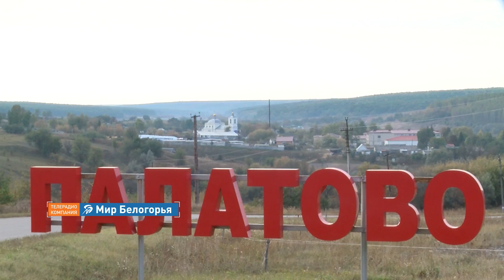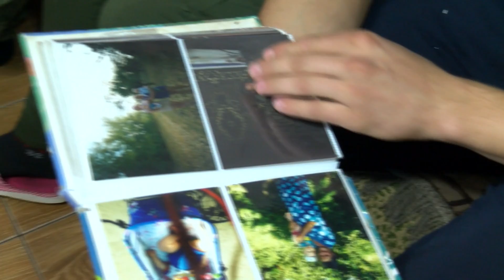«Сельский порядок». Палатово Красногвардейского района (2.10.2019)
Палатово Красногвардейского района напоминает село из советских фильмов, где никогда не закрывают ворота на засов, где с воодушевлением трудятся, где в домах царят спокойствие и любовь. Только это не кино, здесь всё по-настоящему. Когда-то это был город-крепость, сейчас – крепкое и дружное село. Съемочная группа «Мира Белогорья» отправилась туда, чтобы узнать, в чем секрет сельского счастья.